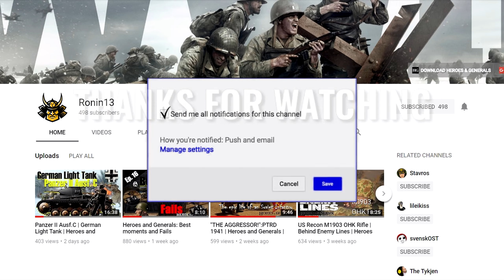Black Squad ► HR308 COBWEB PURPLE TDM Gameplay #92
🔔Hello Everyone ❤ !! Black Squad Team Deathmatch video with HR308 COBWEB PURPLE - 41 kills in SKY SKRAPER!!

ShadowPlay

Black Squad is not and will never be pay-to-win: Purchase weapon skins to customise your favourite weapons!